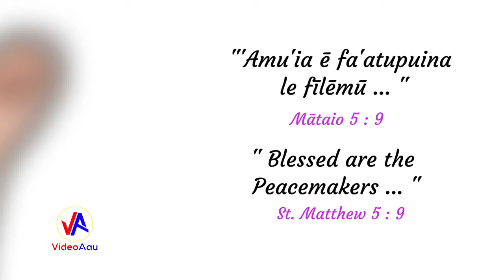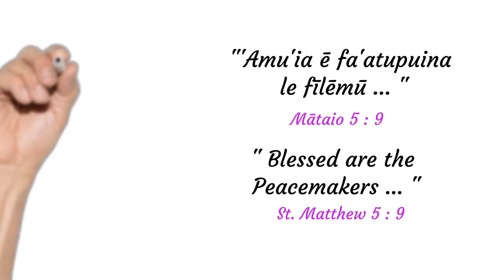SIAPO a SĀMOA : Tapa cloth preparation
SIAPO. Sāmoan siapo (tapa cloth) is made from the inner bark of the u'a (paper mulberry tree), and decorated with natural dyes from a range of trees, plants, and clays. Exhibition by American Samoa at the 8th Pacific Arts Festival hosted by New Caledonia in 2000.
Filmed by : Manuolevasa Lā'ulutō Saelua Tipeni Umī Saelua